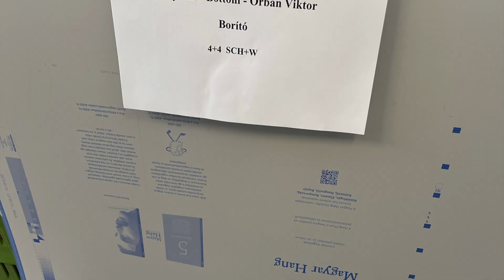Már nyomdában Stefano Bottoni Orbán-könyve!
Ez a könyv Magyarország utolsó négy évtizedét mutatja be Orbán Viktor életrajzán keresztül, aki mindenki másnál mélyebb nyomot hagyott a jelenkori magyar történelemre. 1989 óta Magyarország egyedi pályát futott be Közép-Európában: egy tökéletlenül működő, de teljes értékű demokráciát cserélt le egy folyamatosan radikalizálódó, tekintélyelvű rendszerre. Ez a mű nemcsak összehasonlító történelmi elemzés, hanem számvetés és látlelet Orbán Viktor rendszeréről és mindannyiunk felelősségéről.